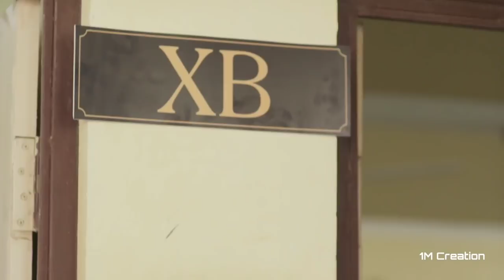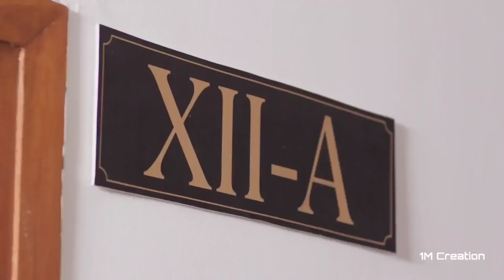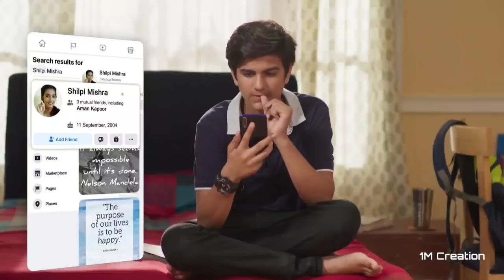School Ka Pehla Pyaar | Webseries | Romantic Love Story 2022 | Best Love Story | 1 Million Pro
Part 1

School Ka Pehla Pyaar | Part 2 | Romantic Love Story 2022 | Best Love Story | 1 Million Plays

What should we make next??

All Videos are Filmed Under 1 Million Creation Production House.

To Contact Our Production house